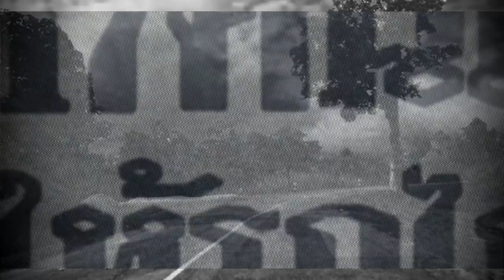ย้อนรอย​คืนบาปพรหมพิราม​ คำขอสุดท้ายพอแล้วไม่ไหวแล้ว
ติดตามผลงาน RRL Group ได้ที่
1.JARE TV
2.RRL TV
ลงคลิปบ่อย
ติดตามข้อมูลเพิ่มเติมของรายการ RRL TV
ได้ที่ Royalroad Land Design: , Motorcycle Parts and Riding